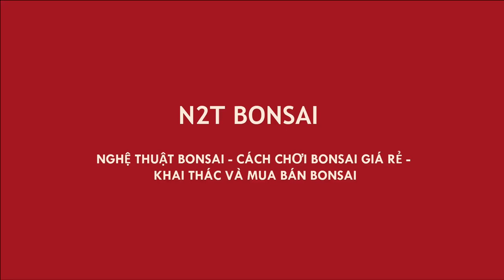NHÌN THÔI CŨNG SƯỚNG RỒI - 2 CỤC BONSAI SIÊU LÙN 1 ĐIỀN 1 QUÊ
2 Cây bonsai siêu lùn 1 điền 1 quê xuất sắc